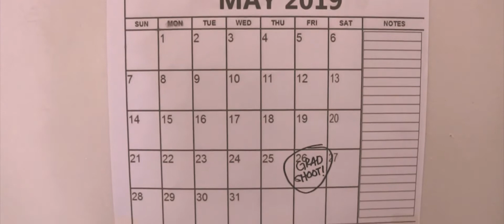Guba Na Relo | UP Lente Short Film Festival 2019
As the clock ticks with the transcendence of time, a boy wakes up struggling to keep up with the demands of academic life. Like his shattered hope, his broken watch somehow allows him to relive the same day over and over again.

Guba Na Relo
UP Lente Productions
An Official Selection to the UP Lente Short Film Festival 2019
Best Actor

Director: Maeve Montes, Michael Gacusan, Gregorted Cabello, Christopher Rinos
Main Characters: Gregorted Cabello
Genre: Drama